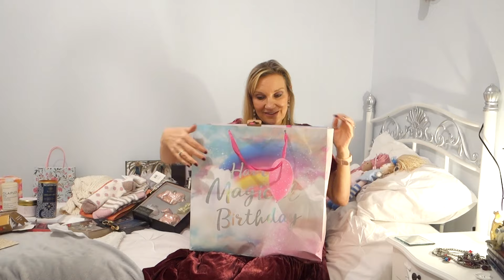A Christmas gift guide.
A guide if you're stuck for gift ideas for an auntie, sister, friend, mum or anyone really. Hope you like it!